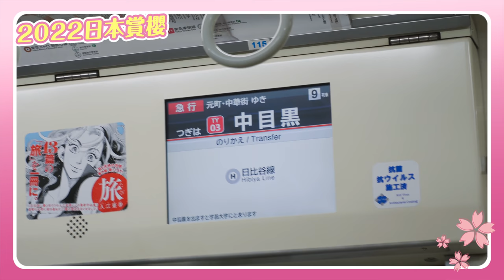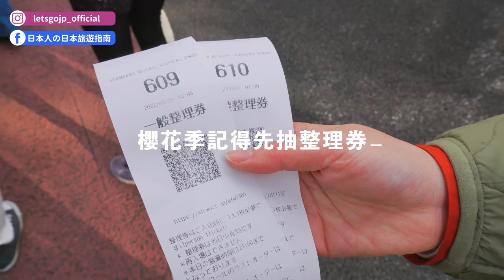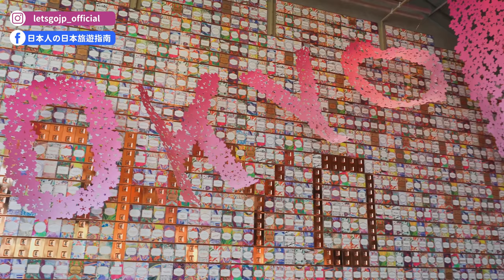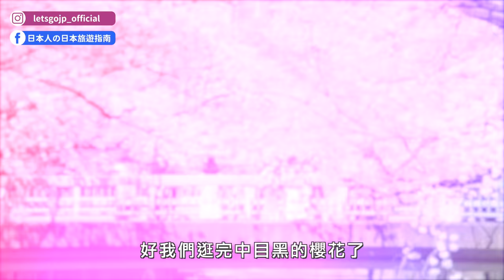中目黑櫻花滿開啦🌸東京第一名賞櫻勝地！到星巴克露天陽台看爆炸美的櫻花海、吃櫻花季限定蛋糕、喝粉紅草莓氣泡飲、目黑川4K散步影片｜日本東京一日賞櫻景點攻略・日本旅遊VLOG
🎁 星巴克禮物抽獎辦法
只要追蹤頻道，並在任一支「2022日本賞櫻」系列影片下方留言，櫻花系列影片結束後（預計到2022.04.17），會抽出3名得獎者，送出中目黑星巴克限定商品✨

🌸 交通方式：中目黑站，走路2分鐘即到目黑川

00:00 中目黑車站的電車櫻花海
00:16 走路過去星巴克
00:38 星巴克臻選®東京烘焙工坊
00:55 影片開場
01:40 先抽入場整理券
01:47 星巴克裡面到處都能看到櫻花🌸
02:36 星巴克櫻花季限定餐點
03:54 可以看櫻花海的人氣露天座位
05:18 挑選要送給大家的星巴克禮物🎁
05:33 介紹禮物抽獎辦法
06:11 目黑川櫻花道散步①
06:22 櫻吹雪
07:04 今年沒有櫻花祭、禁止攤販
07:24 目黑川櫻花道散步②
08:52 草莓粉紅蘇打
09:25 目黑川櫻花道散步③
10:57 影片結尾